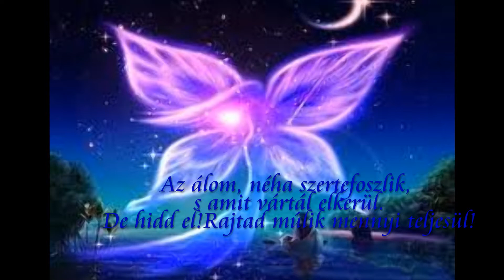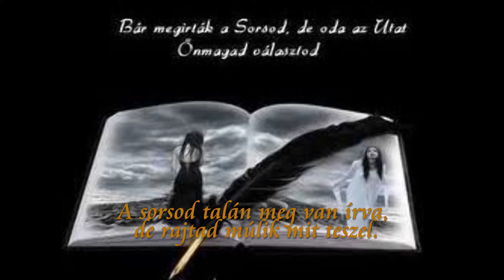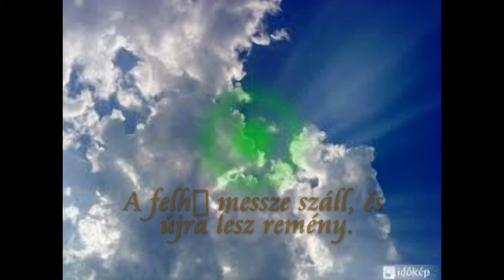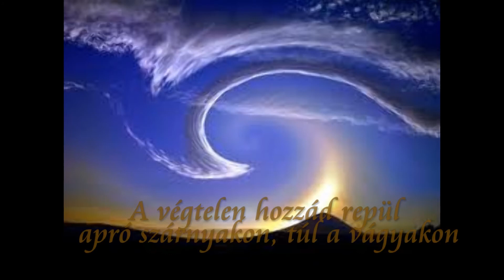VÁRADI JENŐ DENY: KÜZDJ AZ ÁLMOKÉRT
ZENE, HANGSZERELÉS , ÉNEK DENY
SZÖVEG: BALOGH VERA
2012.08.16